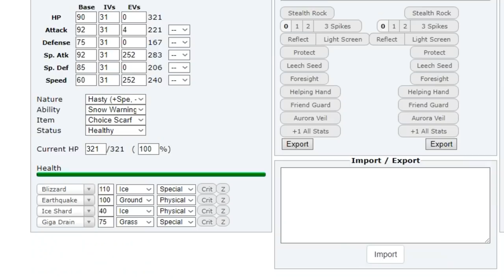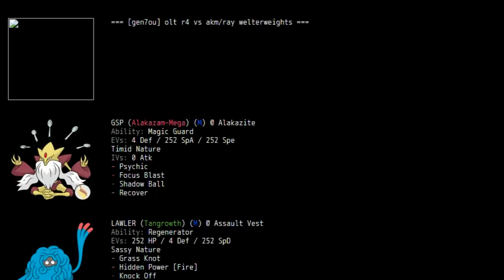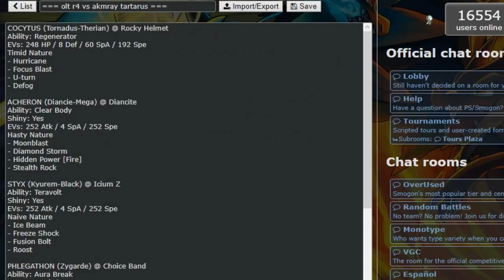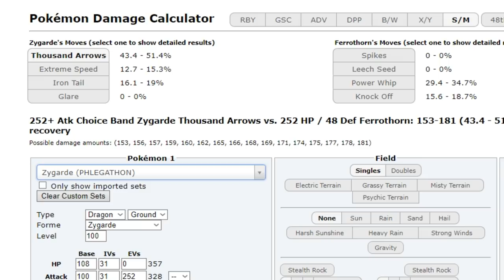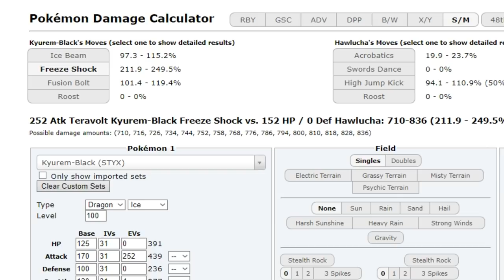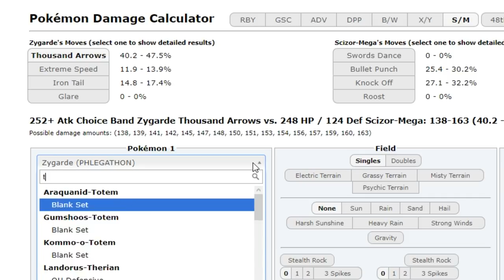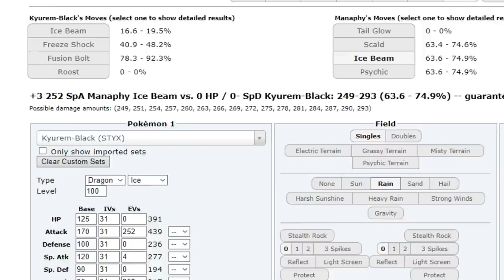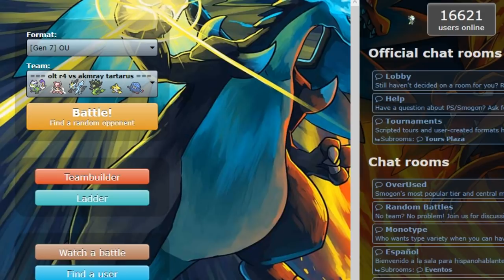Pokemon Ultra Sun & Moon! Showdown Live Mega Diancie+Banded Zygarde+Scarf Jirachi w/Dokkerich